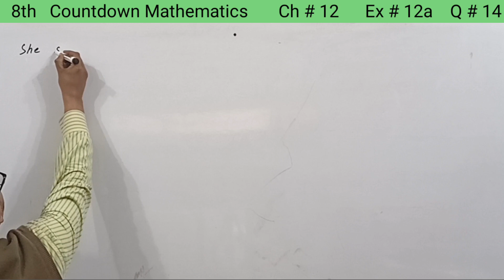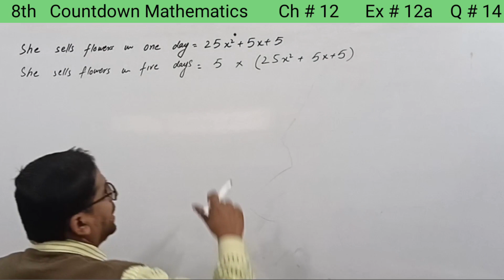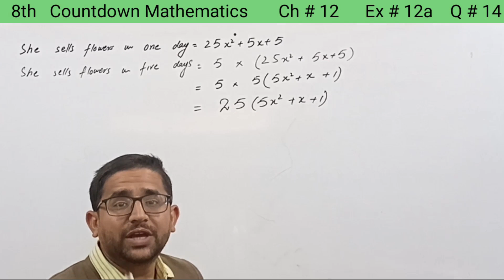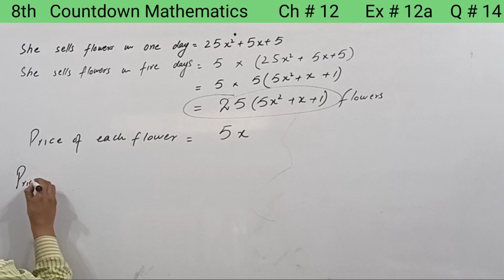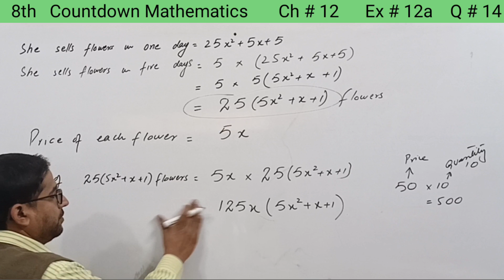class 8 math book solution || Chapter 12, Exercise. 12a || Question # 14 || 8th class math solution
This math video is of " class 8 math book solution || Chapter 12,  Exercise. 12a || Question # 14 ||"  of class 08 Countdown Mathematics, and is helpful for students who face difficulties in  maths online lectures of 8th class math solution. If you do proper practice of maths online lecture or your math work you'll say math is fun.
# Mr Gaanji .